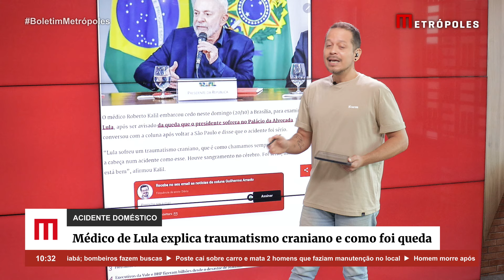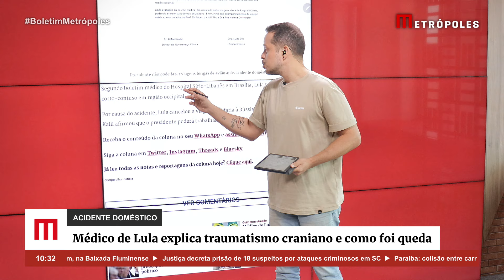Médico de Lula explica traumatismo craniano e como foi queda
O médico Roberto Kalil embarcou cedo neste domingo (20/10) para Brasília, com o objetivo de examinar Lula, após ser avisado da queda que o presidente sofrera no Palácio da Alvorada. Kalil conversou com a coluna após voltar a São Paulo e disse que o acidente foi sério.

“Lula sofreu um traumatismo craniano, que é como chamamos sempre que alguém bate a cabeça num acidente como esse. Houve sangramento no cérebro. Foi sério, mas ele está bem”, afirmou Kalil.